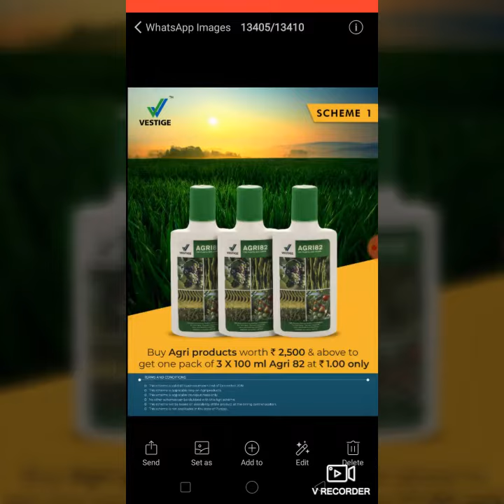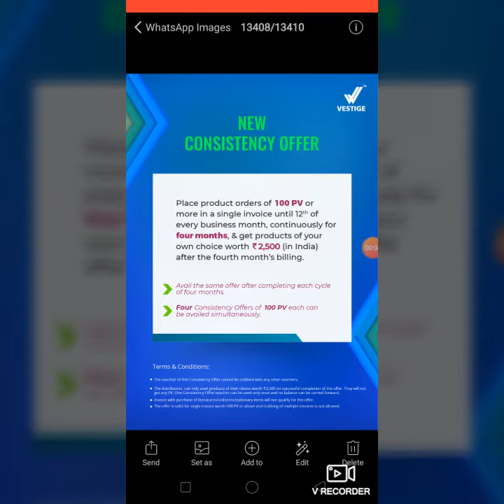Vestige December offer & special Consistency offer Scheme (New)